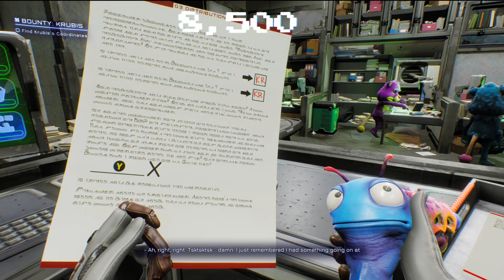High on Life | Buy Everything! - Ep. 04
We find out there's item you can buy that seem to do nothing... Which means we now have to buy EVERYTHING This is the full High On Life gameplay broken up into Episodes. We are just your average gamers experiencing the game in real time.